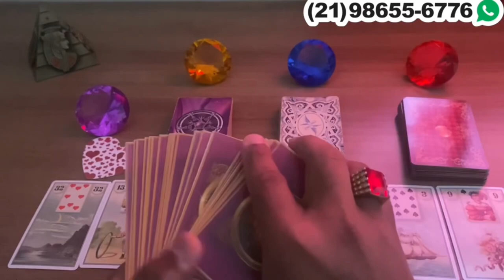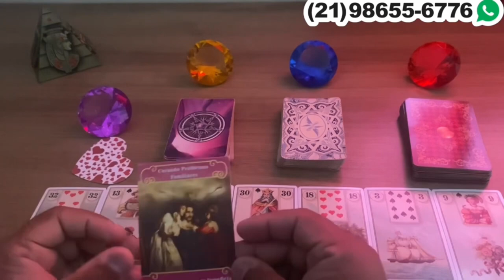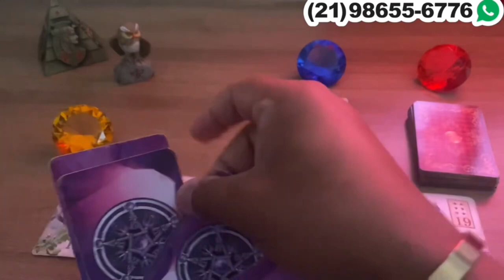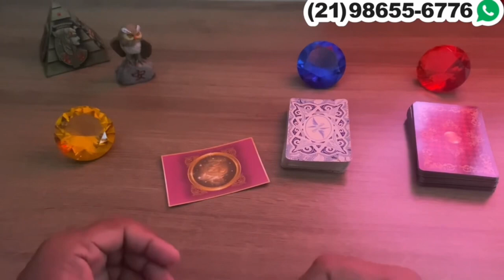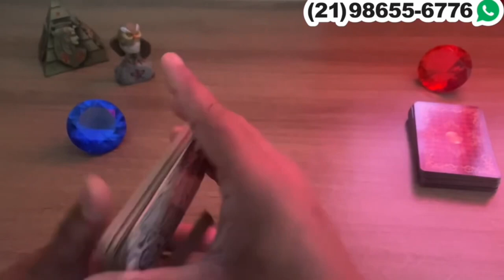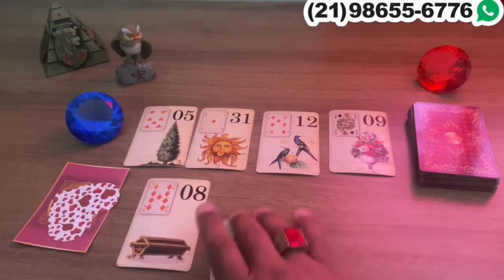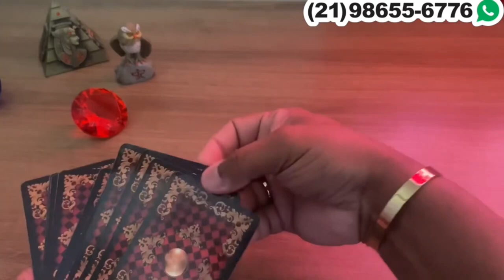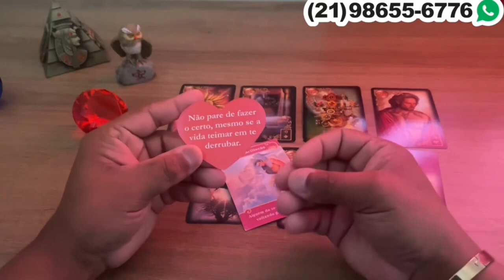Descubra Suas Respostas Com o Tarot Responde 🔮 | Previsões Diárias e Interativas